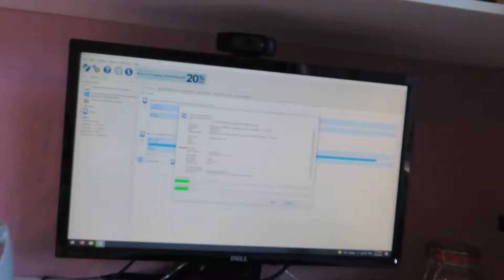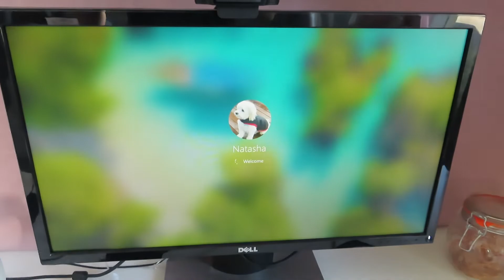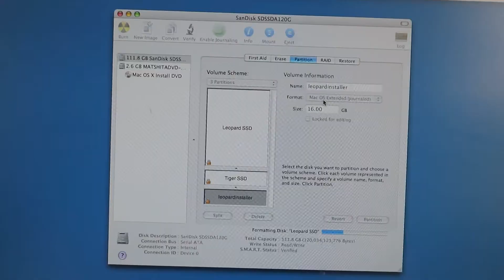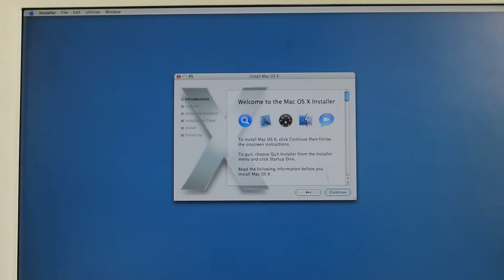How to install an SSD in an iMac G5 & Replace Thermal Paste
Today I'm installing a SATA SSD and doing the ol' repaste of the iMac G5!